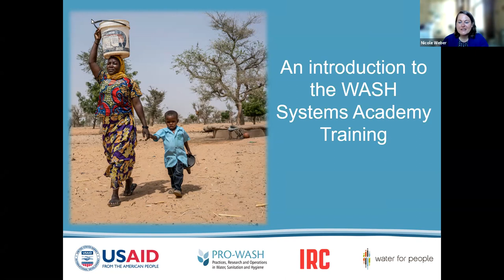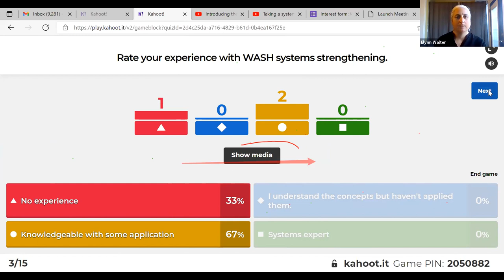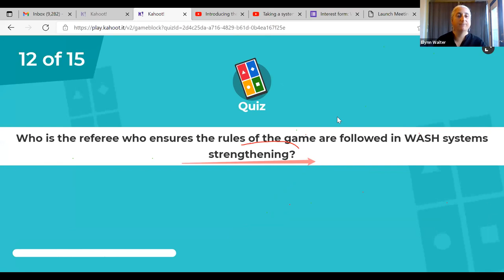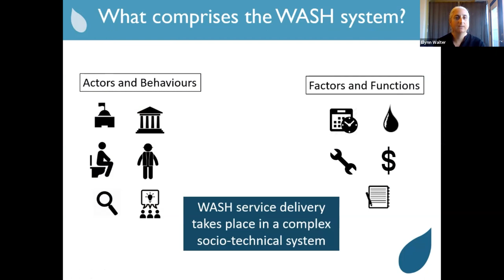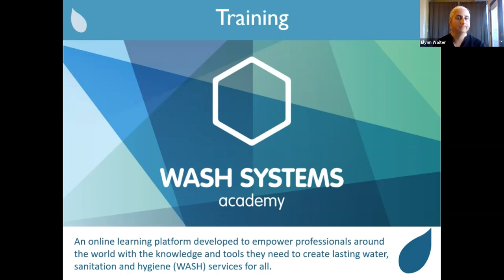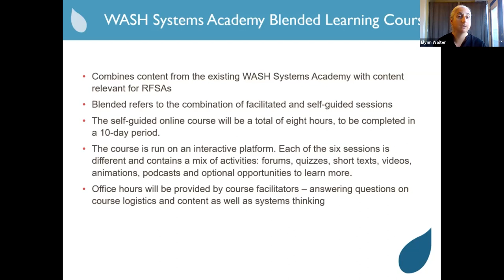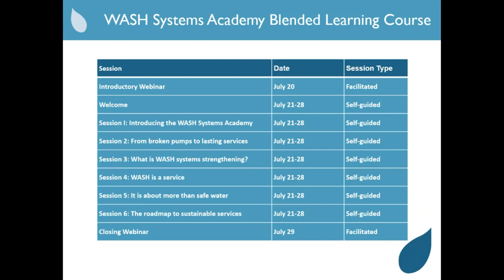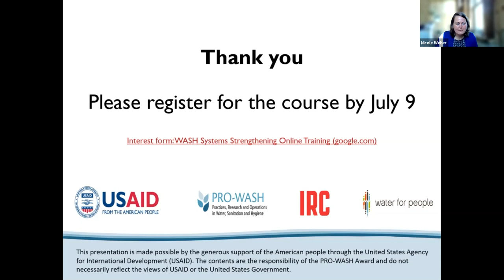Introduction to the WASH Systems Strengthening Course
What is WASH systems strengthening? How can it complement your Food Security Activities? This intro session focused on PRO-WASH's eight-hour online course.